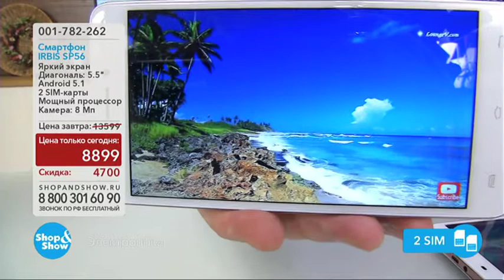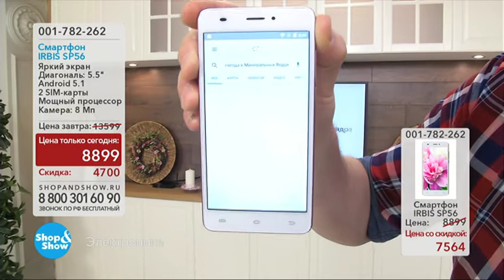Shop & Show (Электроника). 001782262 Смартфон IRBIS SP56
Обзор на товар Смартфон IRBIS SP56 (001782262)